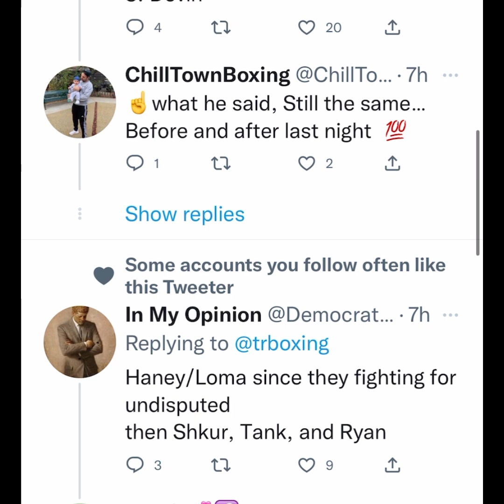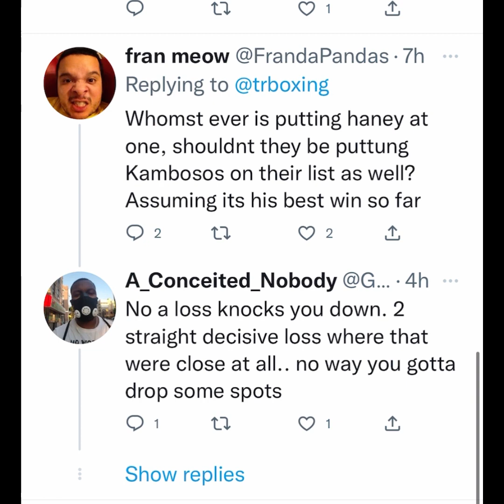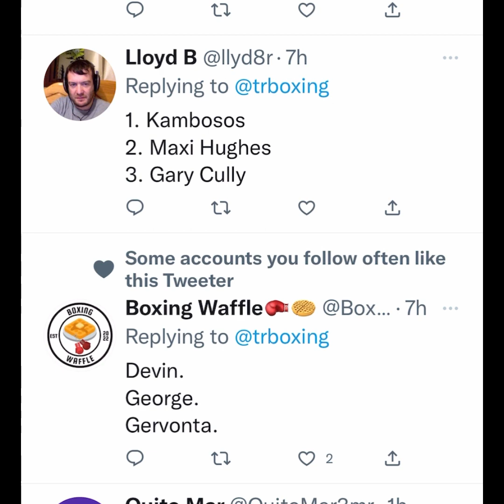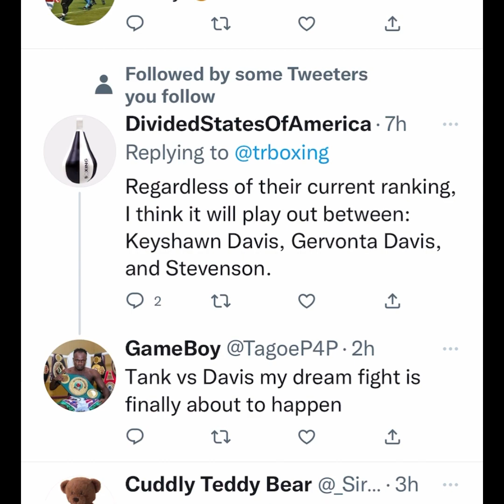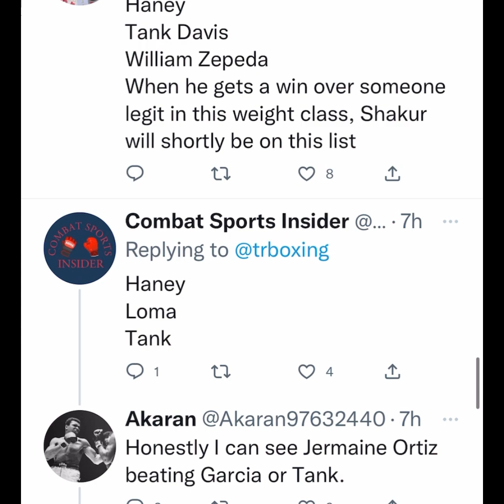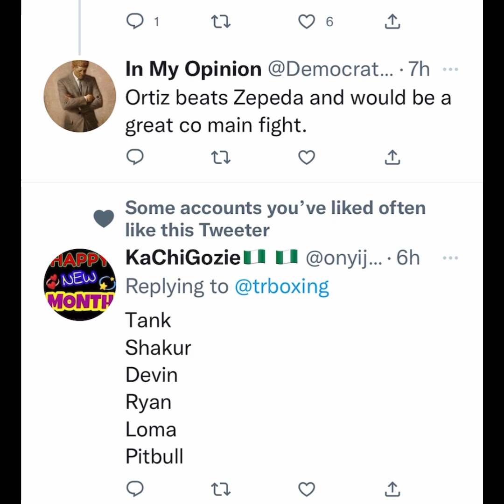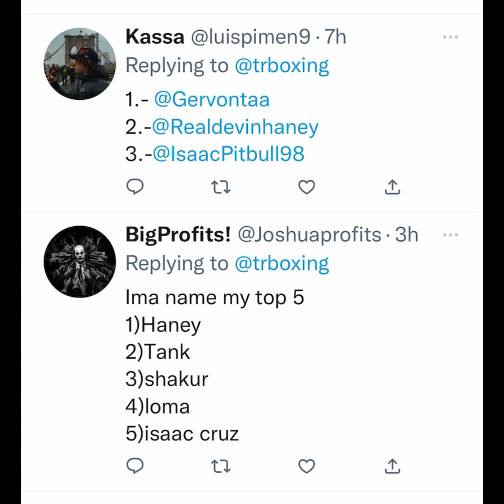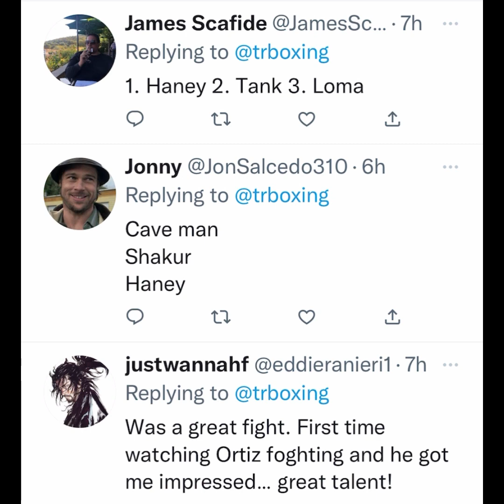List your top 3 - 135 stars -